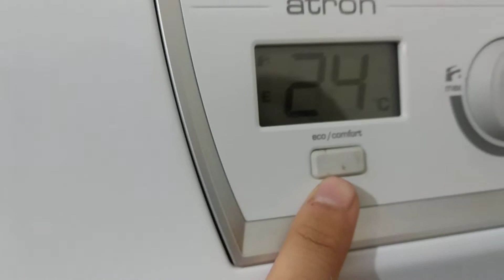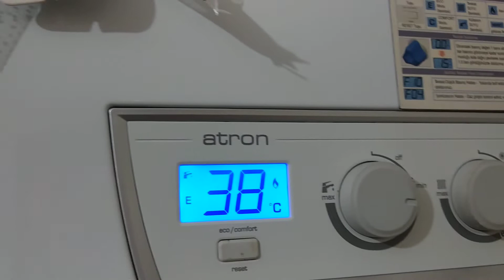Yılın ilk kombi açılışı.